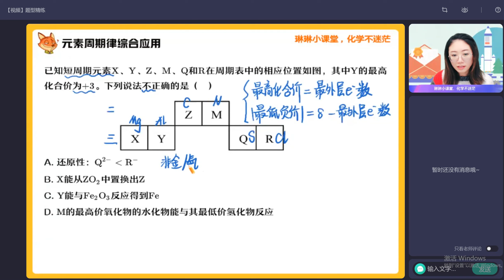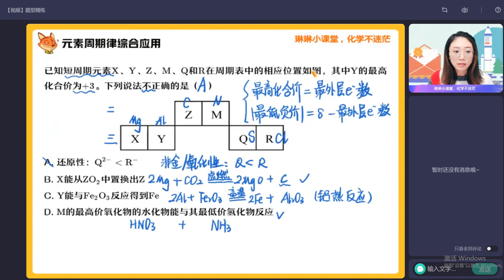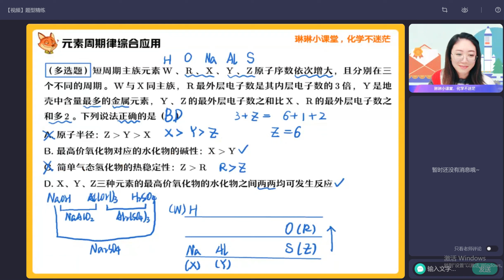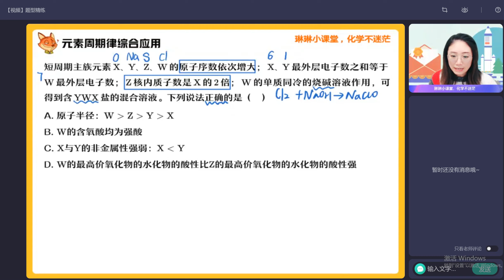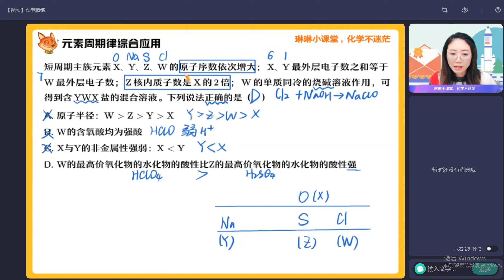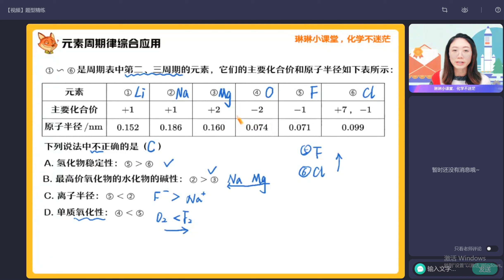22 视频 题型精炼 高一上